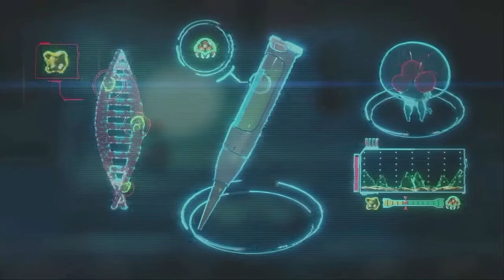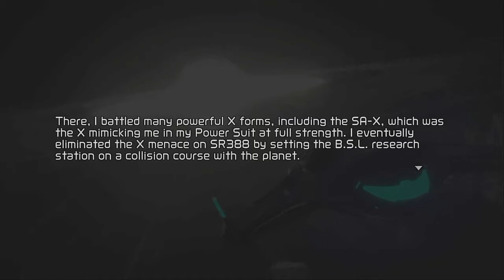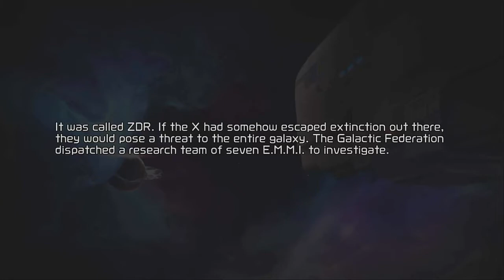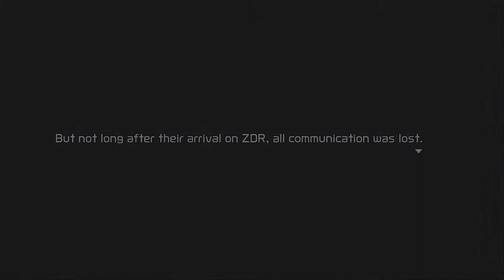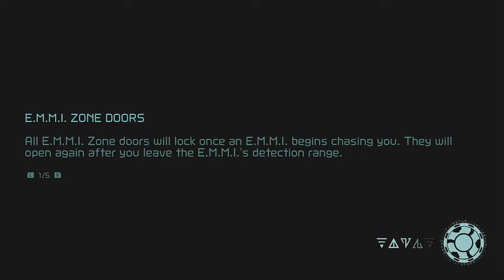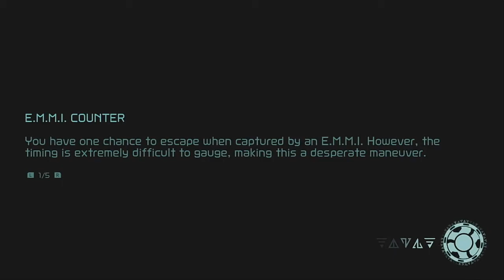Metroid Dread Part 1: A new threat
It's finally here Metroid Dread! Despite playing only two Metroid games, this was the game I was looking forward to the most eversince its announcement at e3. I hope you enjoy this playthrough as it will no doubt be full of panic as I try to escape the new big threat this time around being the E.M.M.I's. Robots that want Samus dead and are completely impervious to here attacks!